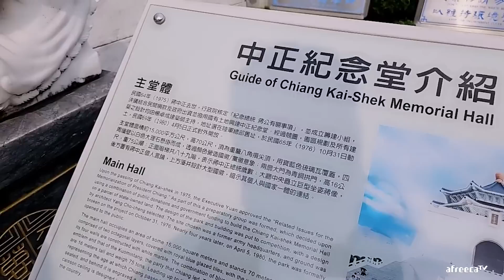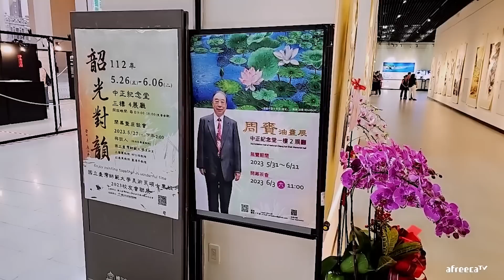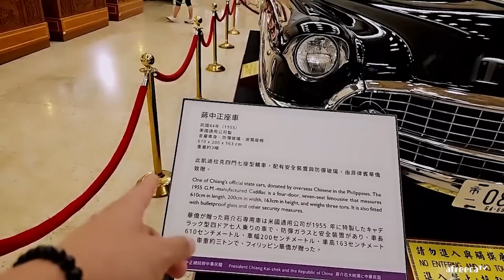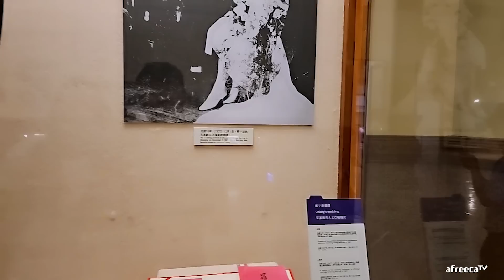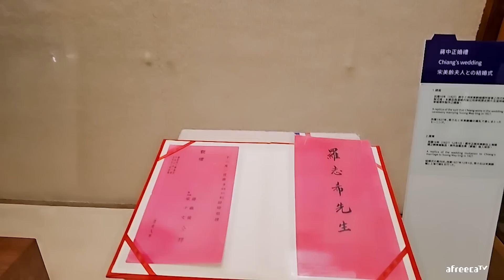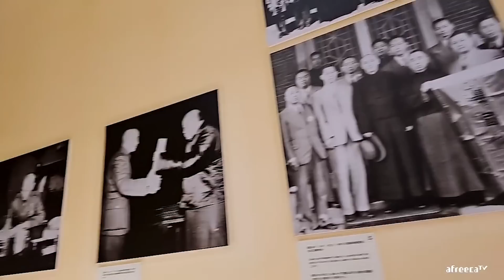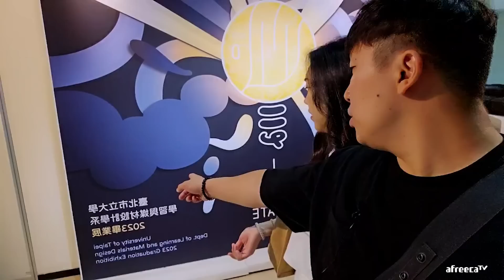[대만 2023] 함께 여행할 수 있는 이성 친구 어떠세요?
대륙남 아프리카TV